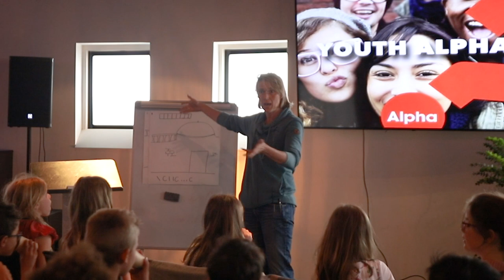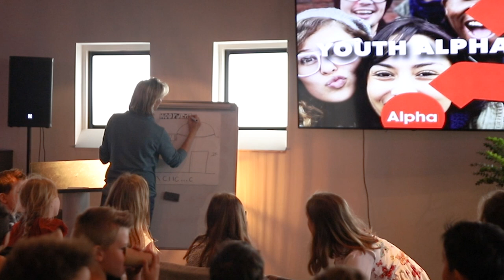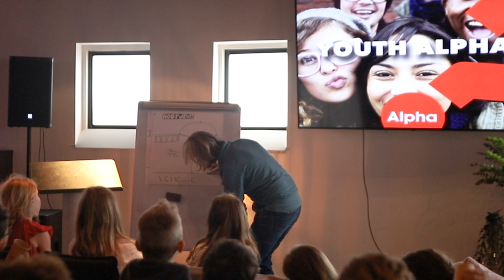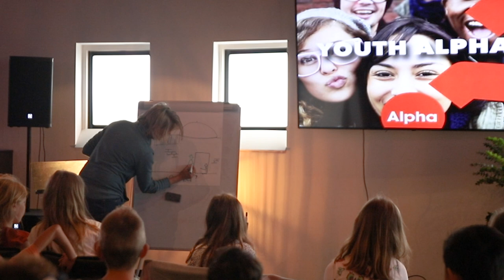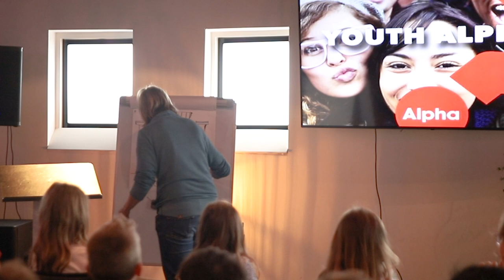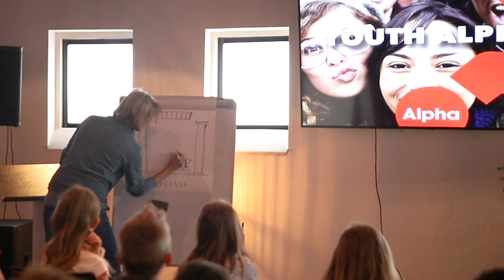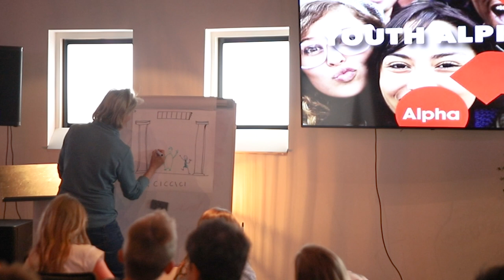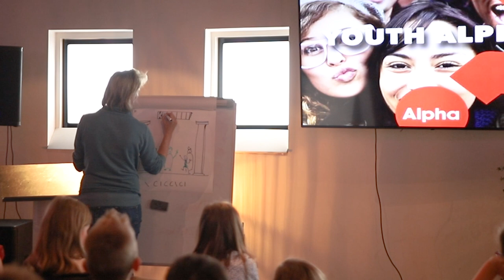KidsChurch Woord | 26.05.2024